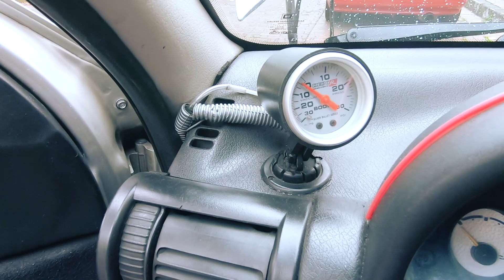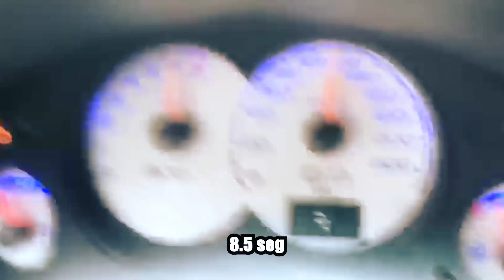¡Corsa TUUURBO! De locos! | CONOCIENDO PROYECTOS| LIZ RESTREPO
Espero les guste muchooooooooo este video!

Un abrazo